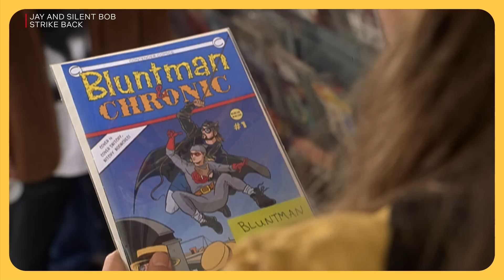Growing Up Geeked with KEVIN SMITH (Masters of the Universe: Revelation) | Netflix Geeked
In this Kevin Smith interview with Netflix Geeked, the Masters of the Universe: Revelation showrunner explains how the stories he grew up with -- including Batman, Superman and all his favorite comic books -- helped shape the creator he is today with his new series about He-Man, Teela, Skeletor and all the other fan-favorite Mattel characters.

After a calamitous battle fractures Eternia, Teela and an unlikely alliance must prevent the end of the Universe in this sequel to the ’80s classic.